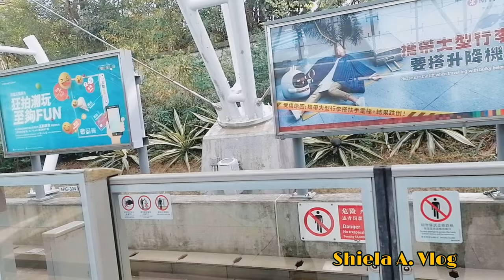HOW TO GO TO INSPIRATION LAKE BY WALKING FROM DISNEYLAND??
In this video we will show you how we are look like during day off and what we are doing. I hope you will enjoy the music too and I'm so thankful for all your support. Maraming salamat po!

BY the way I'm Shiela from Philippines, working in HongKong new in blogging world so please understand how I blog because I'm still learning 😁

Keep safe and Godbless Us all!!! SHIELABZ YOU😘❤️